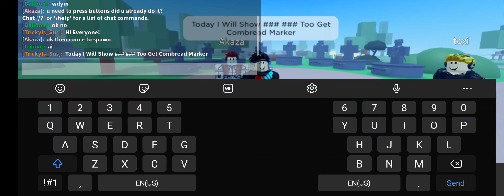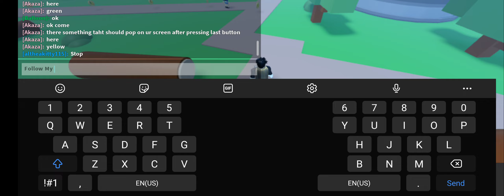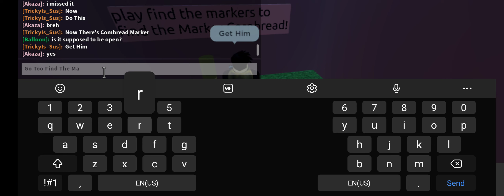Roblox - How Too Get Combread Marker [Easy Too Get]